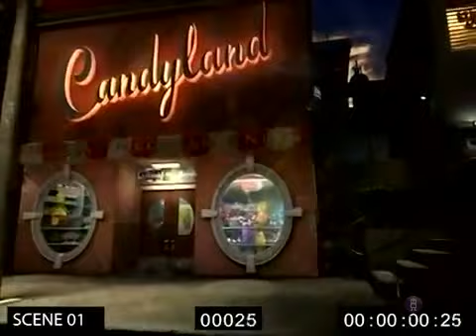Cartoon Network Bumpers